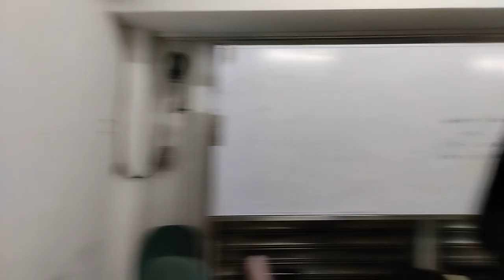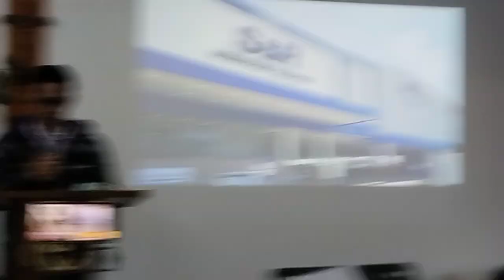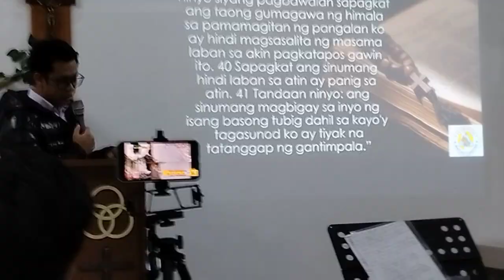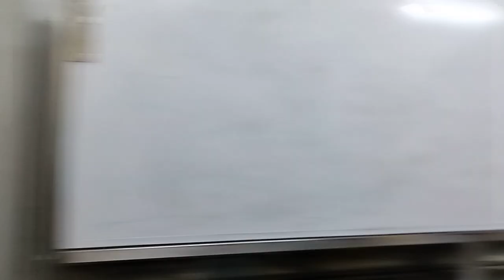TUESDAY GAWAIN (El Shaddai Macau Chapter)01_31_23Part 2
GAWAIN